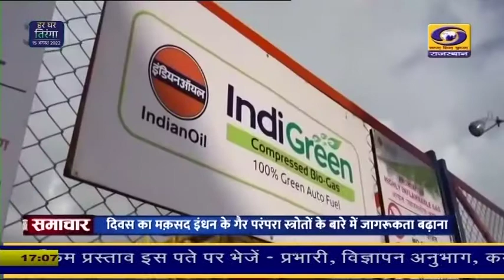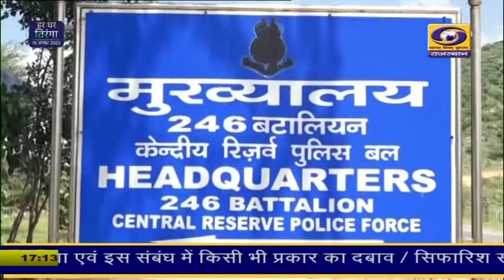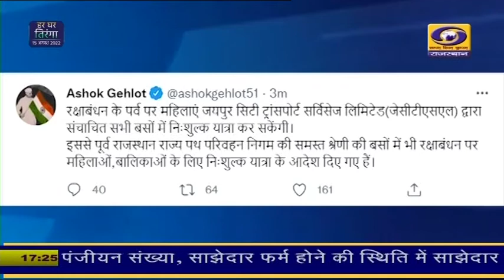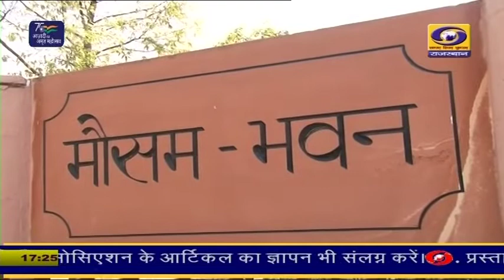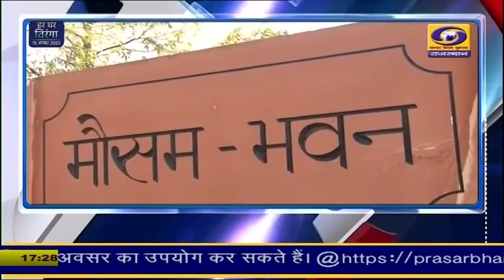Rajasthani News Bulletin | 10 AUG 2022 | 5 PM